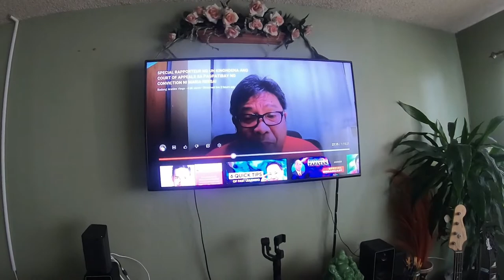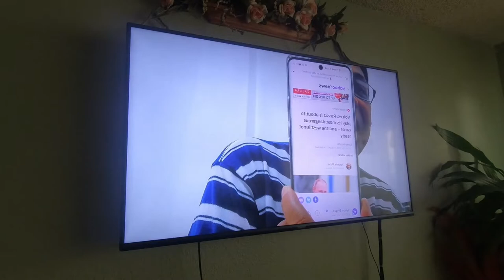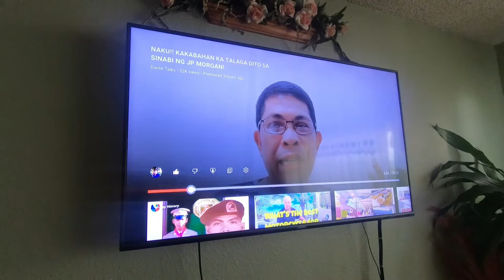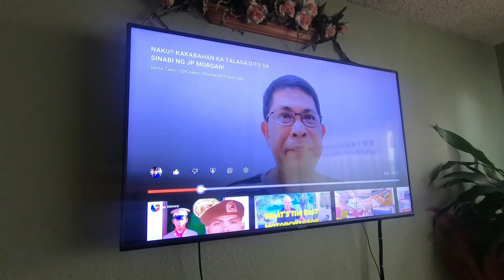Ka Miyong Reaction Video 001: Rappler lies and JP Morgan's Prophecy.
Sorry it took me awhile to compose this video. I thought I'd share my views about the world and where we're heading...